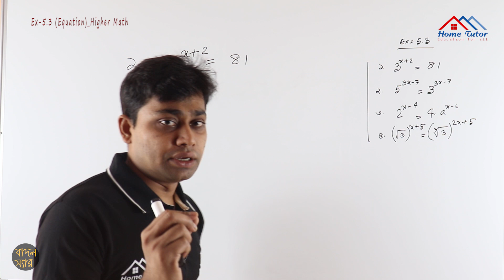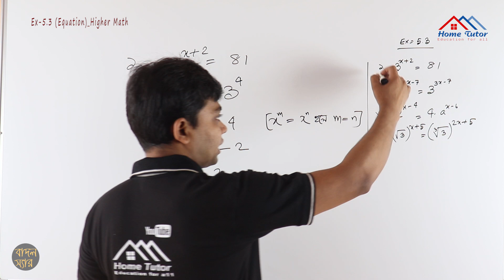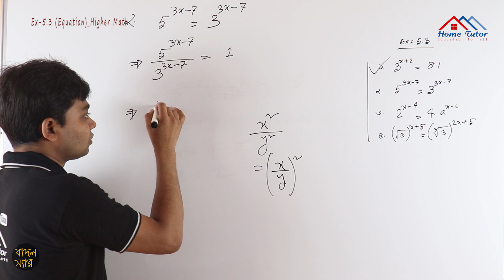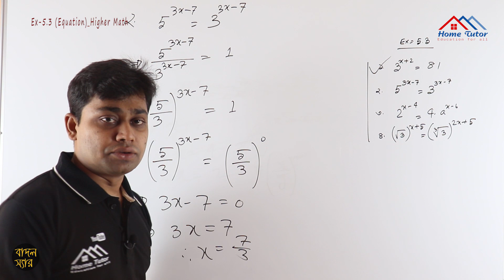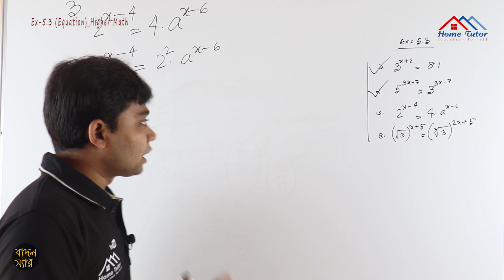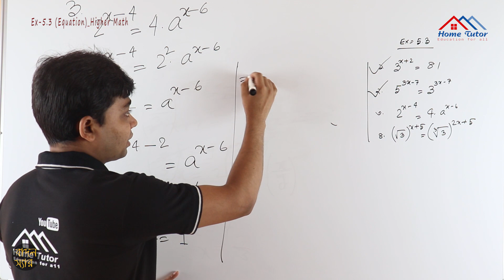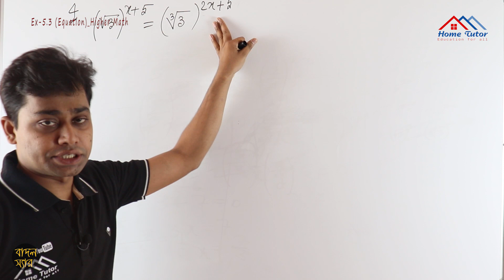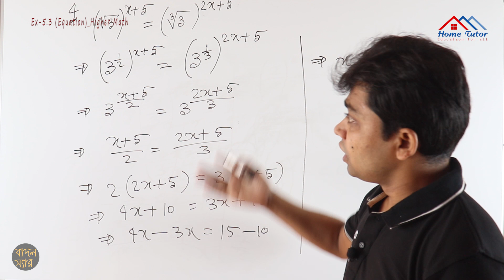নবম-দশম শ্রেণির উচ্চতর গণিত অনুশীলনী ৫.৩ পর্ব-০১ || Nine Ten Higher Math Chapter 5.3 || SSC@BadalSir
|SSC Higher Math || উৎপাদকে বিশ্লেষণ
নবম দশম শ্রেণির উচ্চতর গনিত। উৎপাদকে বিশ্লেষন।
SSC Higher Math Chapter 5.3 solution
Nine Ten Higher Math Chapter 5.3 || SSC@BadalSir

nine ten higher math chapter 1
ssc higher math set and funciton
class nine higher math
nine ten higher math chapter 10.1
ssc hiher math chapter 11.2
ssc hiher math chapter 11.3
ssc hiher math chapter 11.4
class nine ten higher math chapter 11
9-10 higher math sthananko jamity
ssc higher math ghono jamity chapter 13
ssc higher math somvobona
ssc highe math probability
নবম দশম শ্রেণির উচ্চতর গণিত অনুশীলনী ১ সেট ও ফাংশন
নবম দশম শ্রেণির উচ্চতর গণিত অনুশীলনী ২ বীজগাণিতিক রাশি
নবম দশম শ্রেণির উচ্চতর গণিত অনুশীলনী ৩ জ্যামিতি
নবম দশম শ্রেণির উচ্চতর গণিত অনুশীলনী ৫ সমীকরণ
নবম দশম শ্রেণির উচ্চতর গণিত অনুশীলনী ৬ অসমতা
নবম দশম শ্রেণির উচ্চতর গণিত অনুশীলনী ৭ ধারা, অসীম ধারা, সান্ত সেট, অসীমতক সমষ্টি নির্ণয়
নবম দশম শ্রেণির উচ্চতর গণিত অনুশীলনী ৮ ত্রিকোনমিতি
নবম দশম শ্রেণির উচ্চতর গণিত অনুশীলনী ৯ সূচকীয় ও লগারিদম ফাংশন
নবম দশম শ্রেণির উচ্চতর গণিত অনুশীলনী ১০ দ্বীপদী বিস্তৃতি
এসএসসি দ্বিপদী বিস্তৃতি
নবম দশম শ্রেণির উচ্চতর গণিত অনুশীলনী ১১ স্থানাংক জ্যামিতি
নবম দশম শ্রেণির উচ্চতর গণিত অনুশীলনী ১৩ ঘন জ্যামিতি
নবম দশম শ্রেণির উচ্চতর গণিত অনুশীলনী ১৪ সম্ভাবনা
এসএসসি উচ্চতর গণিত সম্ভাবনা
হোমটিউটর বাদল স্যার, বাদল স্যার,